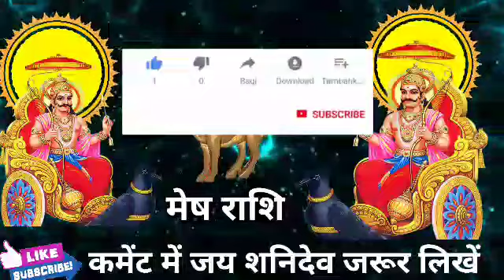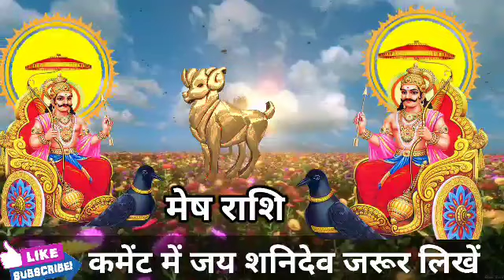मेष राशि वालों 26 फरवरी की सुबह 9 बजे 5 इच्छाएं पूरी होगी। मिलेगी बड़ी खुशखबरी।MeshRashi